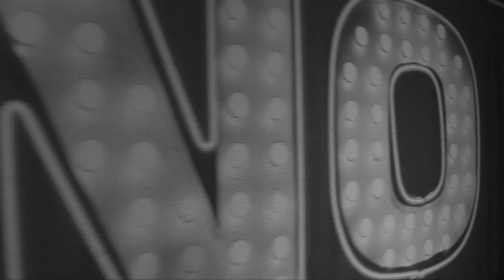Casino @ Club-Noa (Official Video HD)